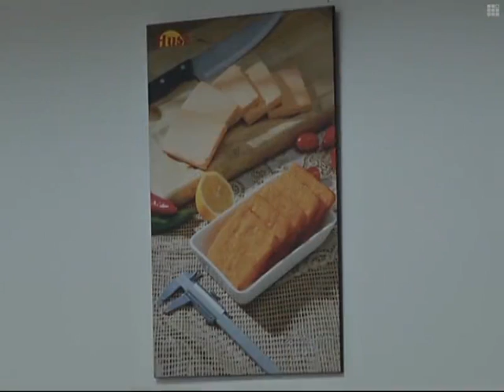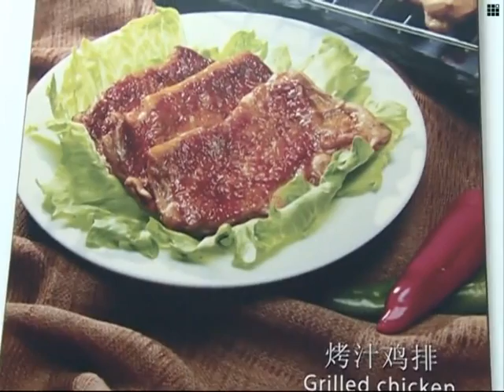Five detained over China expired meat scandal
Shanghai police have detained five people in a probe into a company that allegedly supplied expired meat to fast food chains including McDonald's and KFC.The five people from the company include a quality manager, according to a statement from the Shanghai public security bureau on Wednesday.